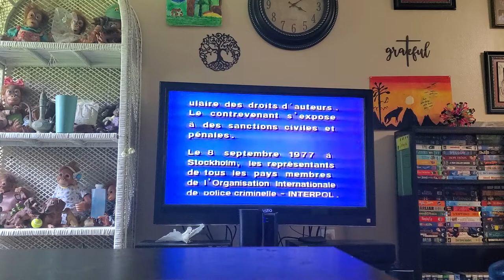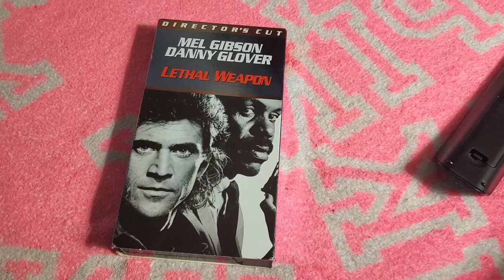Opening to Lethal Weapon 2000 VHS (Canadian Copy)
ALL CONTENT GOES TO AT&T AND WARNER BROS ENTERTAINMENT

Print Date: Invisible Ink

Label Type: Ink

Contents
1. Warner Home Video Canadian Warning Screen
2. Warner Bros Century 2000 Promo
3. Warner Home Video Logo
4. Start of Film

That's It